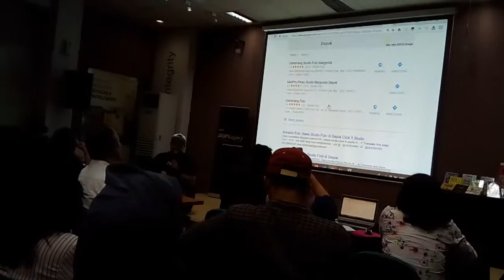Kursus internet marketing digital terbaik di kec. Pulo merak cilegon banten jawa barat 085711480515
Tips. Kusus memulai membangun bisnis online untuk mendatangkan income puluhan juta sampai ratusan juta perbulan hanta dari sb1m jakarta solusi untuk sukses bukan janji.bagi pemula ini cocok untuk memulai bisnis online sekali daftar belajar seumur hidup ayo gabung klik.